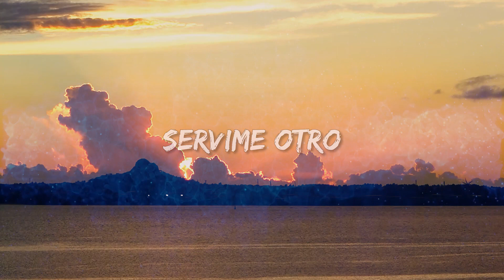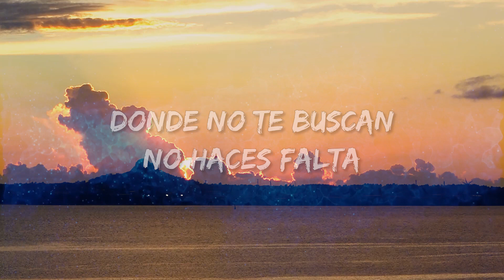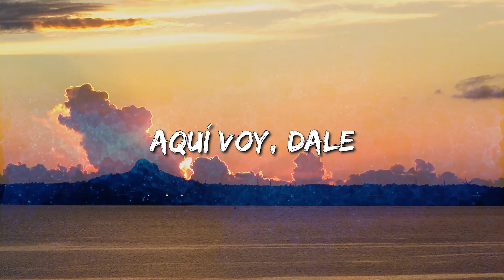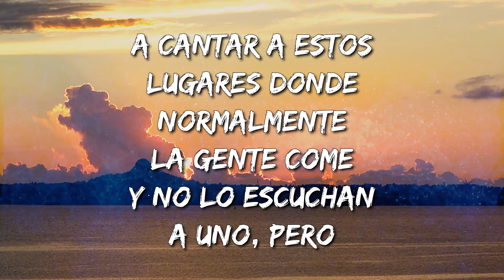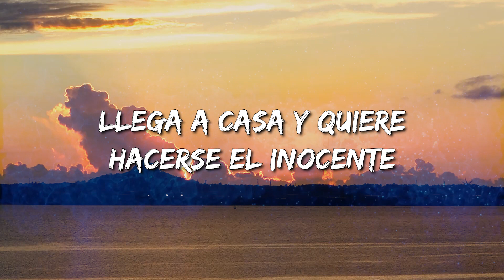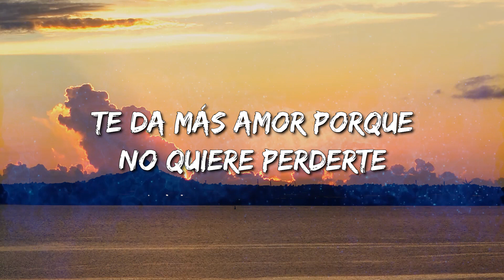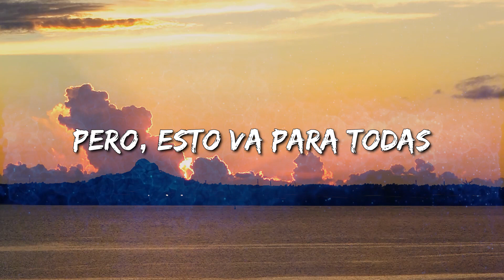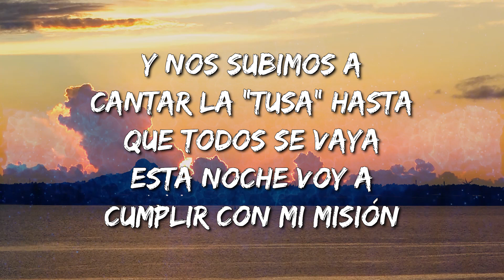KAROL G - 200 COPAS (Letra\Lyrics) (loop 1 hour)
200 COPAS Lyrics:

Mmm-mmm
Ay
Eh
Mmm-mmm
Amiga
Marica, ya
Mmm-mmm-mmm, bueno
Uy
Servime otro
Demuéstrale
¡Salud!